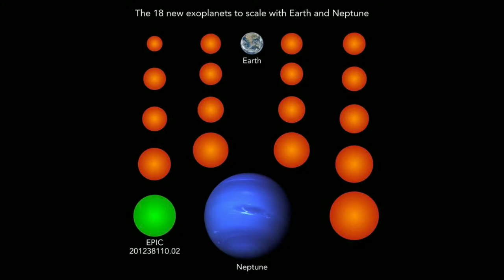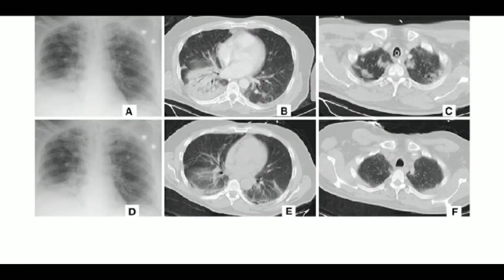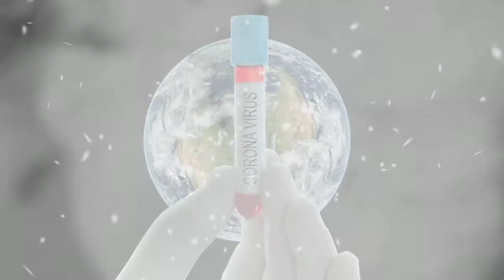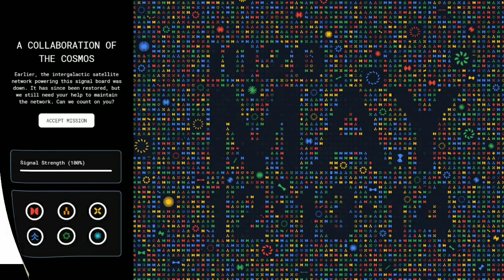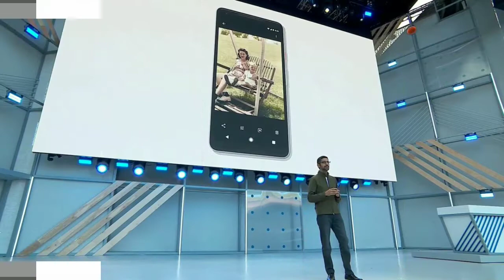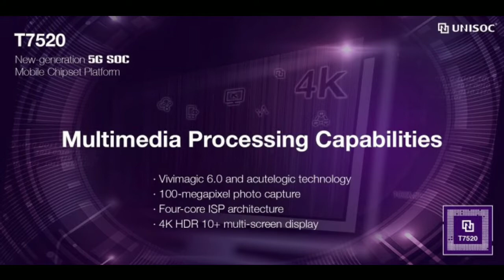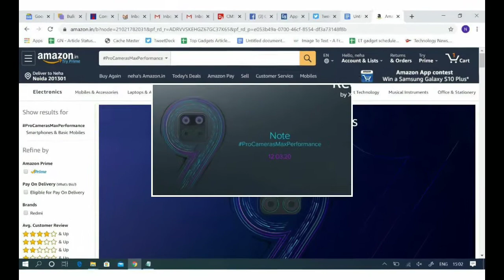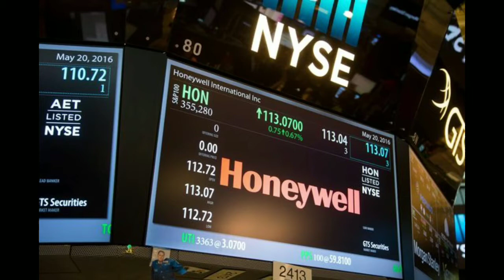Technology News -#27 World Fastest Computer Coming Soon & New Master Processor Arrived || Full Tech.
World Fastest Computer, Red mi Note 9 Series Coming soon, New processor Coming soon fight in SD865, Corona Virus Outbreak,
Namaste guys
Gys  ish video me maine aap se batt ki hai top 13+ technology news ka baaree  may  jaise ki --       World Fastest Computer, Red mi Note 9 Series Coming soon, New processor Coming soon  fight in SD865, Corona Virus Outbreak,26 year student space Big Research, Nasa Mars Big update,etc
To  guys mujhe ummid Hogi ki aapko video Pasand aayi hogi  ISI Tarah aap log support dete Raho aur Mai  aapke liye Full technology video hamesha lata rahunga.
TO GYS AAPP LOGO KO JAYADA SUPPORT KARNE KI JARURAT HAI TO PLZ SUPPORT KARO
AUR 💬 COMMENT JAROOR KARE
About -
Ishkon hanger All Cover News is a YouTube Channel Whare You will Find Technology And Automobile And world latest Updates News Video New Video Every 3 three days technology news.